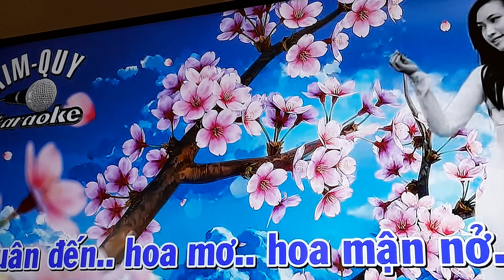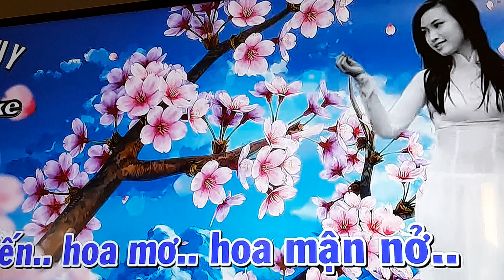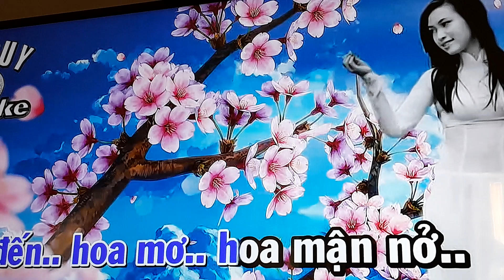Gái Xuân (st:Từ Vũ - Nguyễn Bỉnh)tb:U70 Mê Hát